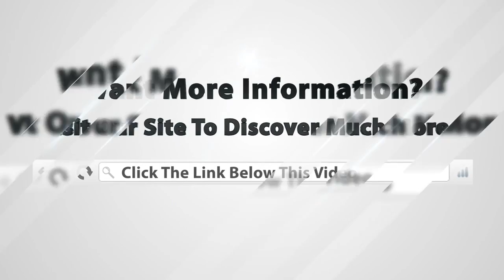The Cure to Cancer Conference 2014 - Alternative Cancer Treatments that Work!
The Cure to Cancer Conference 2014, April 25th-27th - Sheraton San Diego Hotel

"How many people do you think are affected by cancer?
I thought it was about 1 in 20 until recent figures showed it's closer to 1 in 2 of us suffering from cancer during our lifetime."

"Is that growing on epidemic proportions? Yes. Should we be scared? No, because information is power and if you are armed with the latest cutting edge information you can avoid the destructive treatments most people are led into, and be empowered with alternative treatments and combinations of mainstream and alternative treatments that are far more effective, and heal rather than hurt our health and debilitate our bodies."

"Come to the Cure to Cancer Conference and hear from some of the leading researchers, scientists, doctors and health advocates on the planet such as Dr.Francisco Contreras, Dr. Thomas Lodi, Dr. Leigh Erin Connealy and Burton Goldberg."

now for all the details and get your tickets today while still available. Thank you."

"See what path is best for you if you need treatment now and for preventative measures that work to keep your health secure.
Come to the Cure to Cancer Conference April 25th to 27th at the Sheraton San Diego hotel."

Helpful Links

The Cure to Cancer Conference — The Cure to Cancer Summit
The Cure to Cancer Conference Provides the Latest in Integrative and ... for the first ever Cure to Cancer Conference in San Diego -- April 25th -- 27th, 2014

ICACT 2014, 25th International Congress on Anti-Cancer Treatment ...
International Congress on Anti-Cancer Treatment. Event type. ESMO

(The Cure To Cancer Conference 2014) Alternative Cancer Options - Sheraton San Diego http ...

The Cure to Cancer Conference 2014| Integrative/Alternative Cancer Treatments: Breast cancer, Neck cancer, Prostate cancer, tonsils cancer, throat cancer, tongue cancer

Cure to Cancer Book — The Cure to Cancer Summit
The Cure to Cancer Book and CD Set Available for Pre-Order -- Don't Miss This The Cure to Cancer Conference will highlight 20 of the leading experts on ...